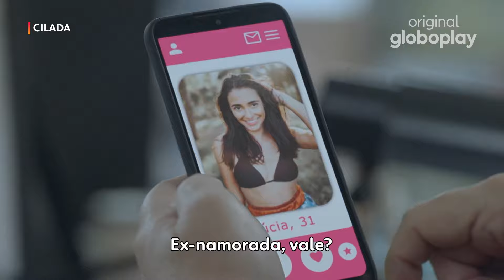Cilada | Teaser 2 | Série Original Globoplay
O que é cilada pra você? 🤔
Pra essa dupla, é tudo isso que vai nos arrancar boas risadas por aqui no dia 21/05.